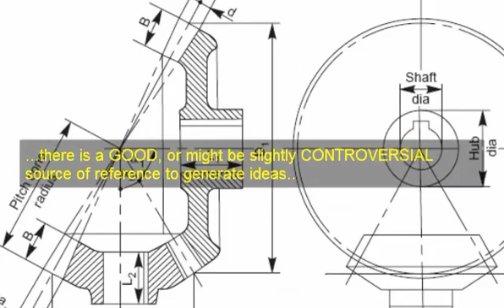build compost bin.mp4